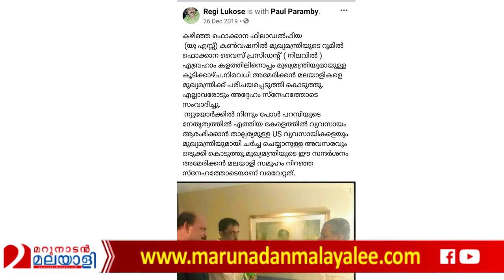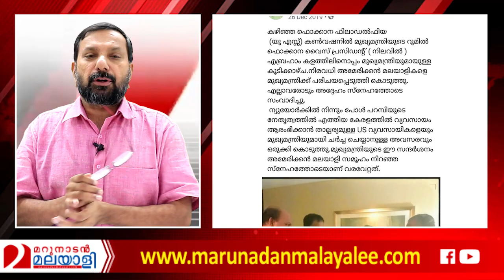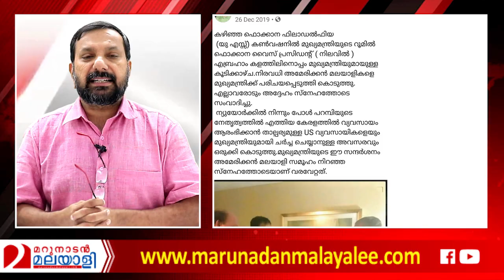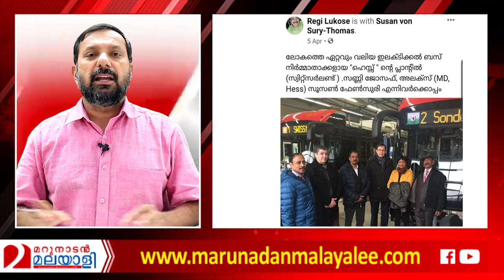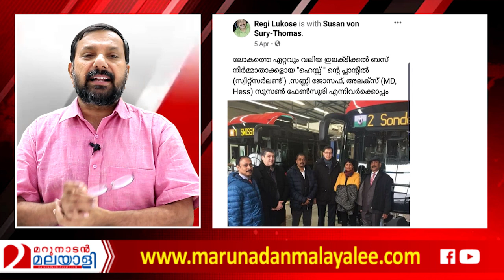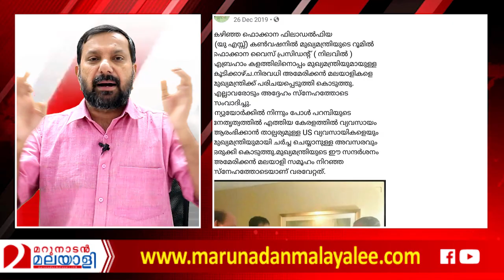ഒരു പരാജയപ്പെട്ട അവതാരത്തിന്റെ രസികൻ കഥ I About a Regi Lukose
മറുനാടന് ശത്രുക്കൾ ഉണ്ടാവുന്നത് എങ്ങനെ? പരാജയപ്പെട്ട ഒരു അവതാരത്തിന്റെ കഥ